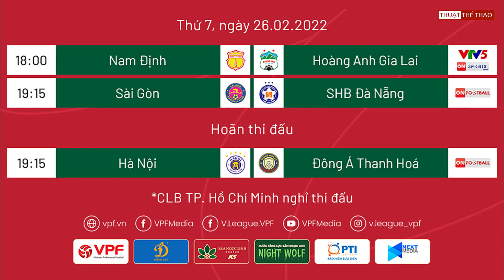Lịch thi đấu bóng đá hôm nay 26-2 | U23 Việt Nam vs U23 Thái Lan | Nam Định vs HAGL V-League 2022